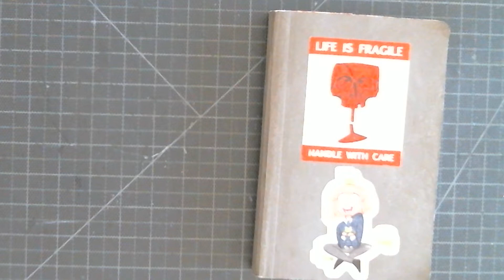Jake Parker's Inktober 2021: Day 19: Loop- theartproject (October 2021) chad brown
This guy is loopy in the head!